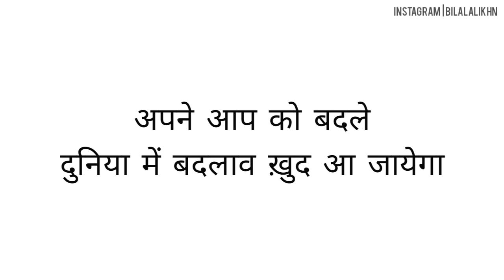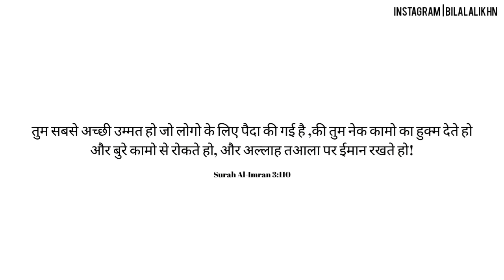"EK PAIGHAM NOJAWANO KE NAAM" || Urdu || Hindi || Bilal Ali Khan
Is paigham ko apne dosto ke sath zarur share kare aur aap apna feedback zarur dijiye.